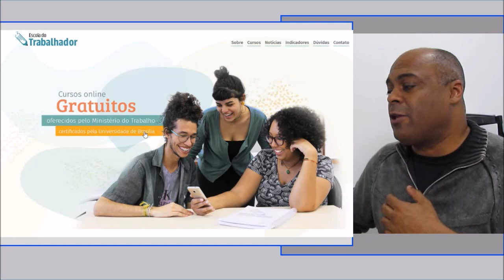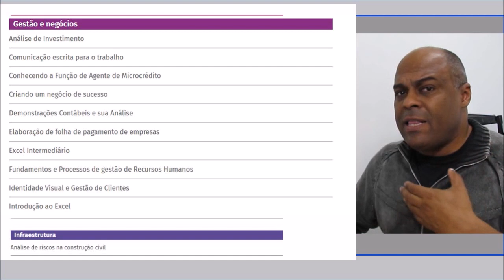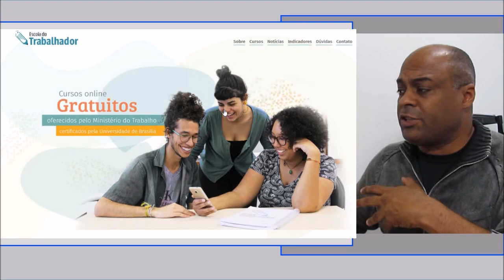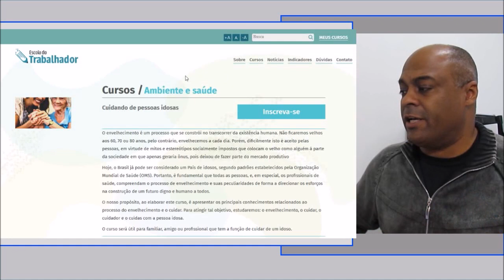Universidade de Brasília com 50 cursos gratuitos na escola do trabalhador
Um certificado de curso com a marca da Universidade de Brasília faz com que um candidato a uma vaga de emprego seja muito bem visto pelos entrevistadores. A boa notícia é que agora você pode fazer vários cursos gratuitamente, online e com o certificado totalmente gratuito. Para isso basta seguir as orientações que o professor Alexandre Custódio passa neste vídeo para fazer uma boa escolha e realmente somar pontos ao seu currículo. Todos os cursos são pelo projeto Escola do Trabalhador, do Ministério do Trabalho em parceria com o Universidade de Brasília que dá o curso e emite os certificados.